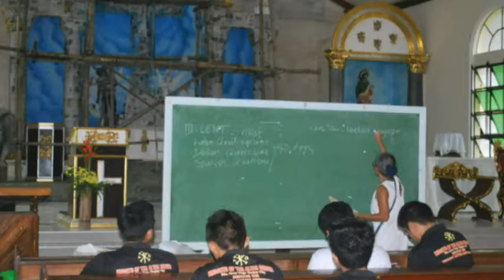ALTAR SERVERS OF KOA HOLY CROSS AFTER THE TRAINING AT MANJUYOD NEGROS ORIENTAL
This video was taken September 26,2017 at Manjyod Negros Oriental Philppines the Church of St.Franciss De Assisi Parish was under Renovation before..Special Thanks to Rev. Fr, Dexter Pumada for the overwhelming support to the Knights of the Altar Servers (KOA) Holy Cross Parish